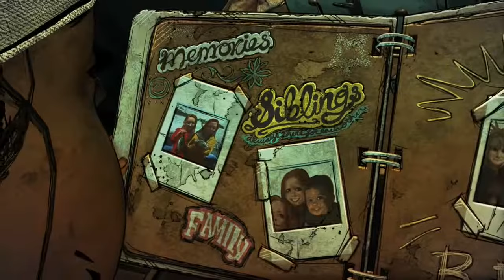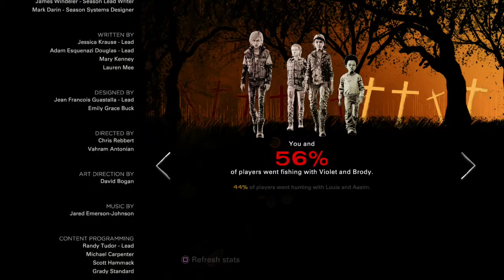WEATHERSBY THE SAVAGE PLAYS TELL TALE THE WALKING DEAD THE FINAL SEASON EPISODE 1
Me playing games while saying whatever comes to my twisted mind.